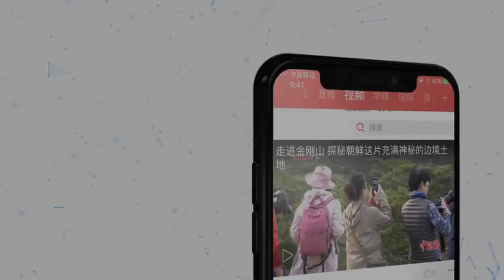比利时残奥冠军玛丽克·福沃特接受安乐死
据外媒报道，当地时间22日，来自比利时的前残奥会金牌得主玛丽克•福沃特通过安乐死结束了生命，享年40岁。据介绍，由于罹患无法治愈的脊髓疾病，她早在2016年的巴西里约残奥会上，就宣布了计划接受安乐死的意图。